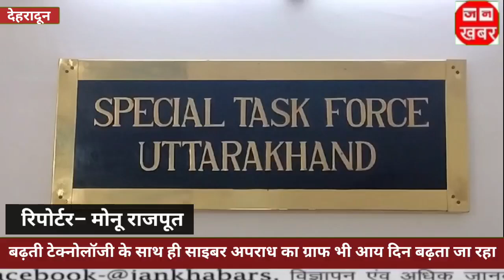बढ़ती टेक्नोलॉजी के साथ ही साइबर अपराध का ग्राफ भी आय दिन बढ़ता जा रहा